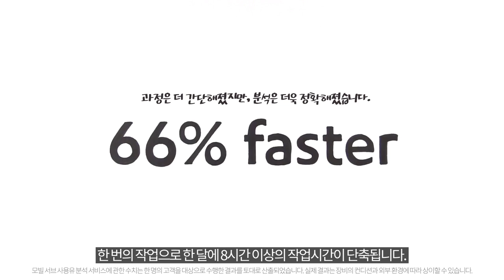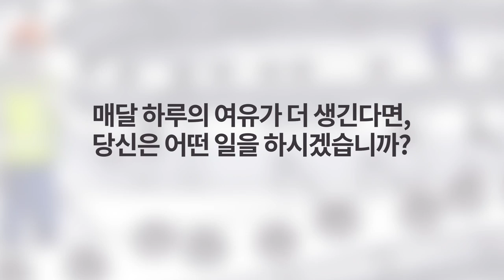Mobil Serv™ Lubricant Analysis – Korean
모빌서브사용유분석서비스- MSLA